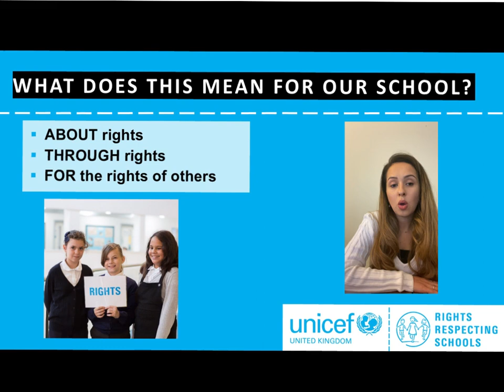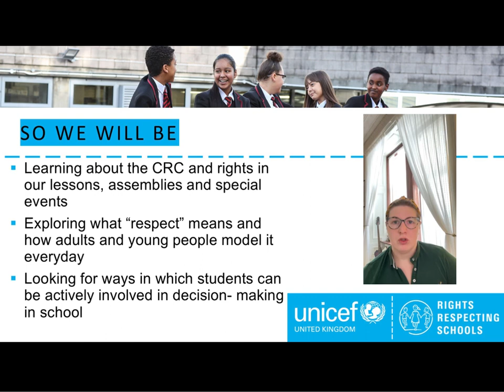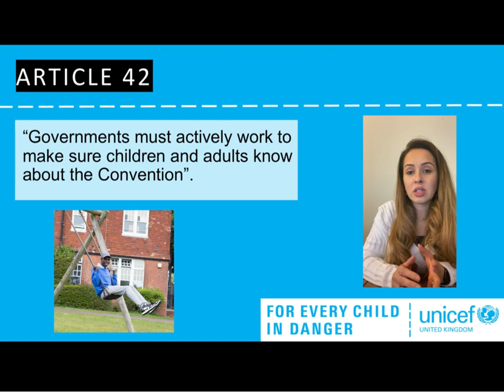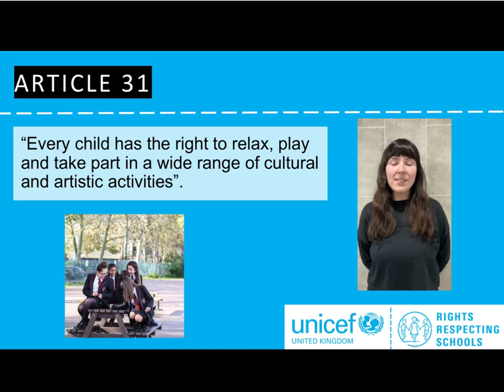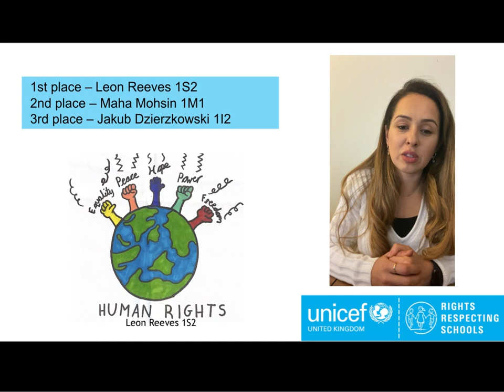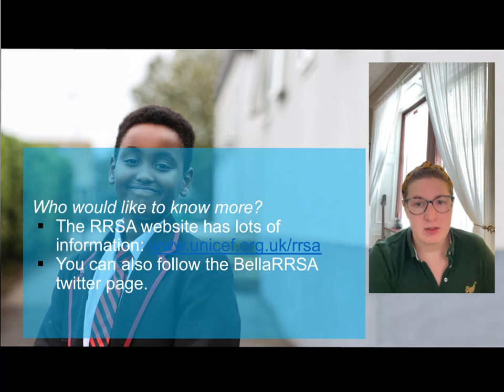Rights Respecting School Assembly